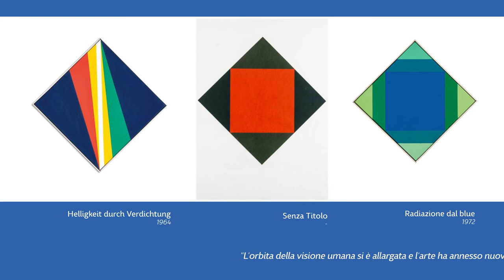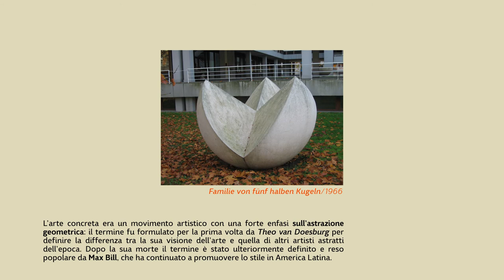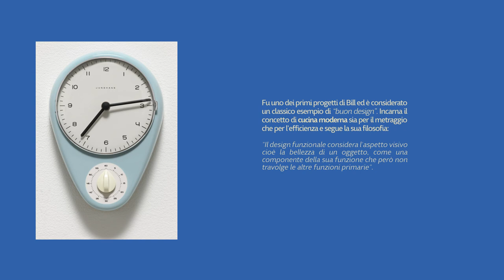Il padre del Design Moderno - Storia di Max Bill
Breve video che racconta la vita, l'operato e la genialità di Max Bill, il celebre direttore della Scuola di Ulm e prestigioso graphic designer.

Progetto Universitario IAAD